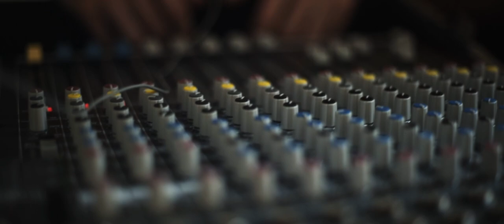The Hooligans - She Moved Through the Fair - featuring Maeve Halligan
Featuring fiddle and vocals: Maeve Halligan

Cajon: Lewis Naughton
Acoustic guitar: Liam Halligan

Filmed and edited: Alex Webster

The Hooligans are a three-piece folk band based in Saffron Walden, Essex, UK - specialising in traditional Irish folk music and song.